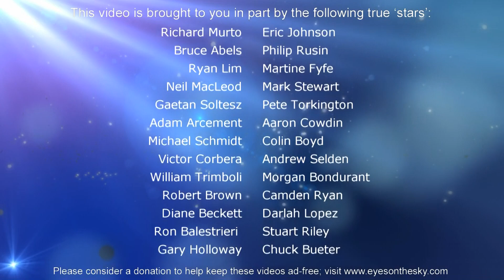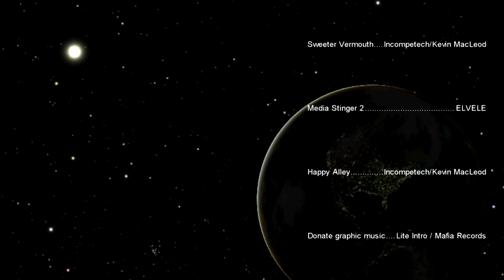Eyes on the Sky: Sept 16 thru Sept 22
The stars of summer are heading west, but actually hang around til almost winter! Learn how and why that happens along with the major stars and constellations to be seen during the autumn months. The weeks planetary overview shows what's happening in the solar system this week, and the dark sky fact highlights a simple change to save energy and still see just as much outside at night. See what's up in the night sky every week with "Eyes on the Sky" videos, astronomy made easy.